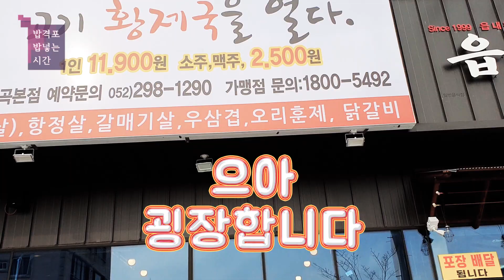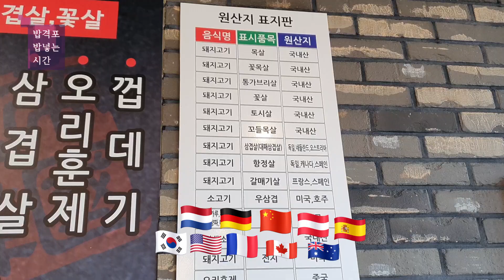잠시 천국 다녀왔습니다 [ 대한제국 ] 울산 고기 무한리필집 🥩 시진핑 형님과 같이 합방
오픈한 지 얼마안된 고깃집입니다~!
울산 북구 호계매곡5로 3 (울산광역시 북구 호계동 989-8)

바쁜 점심시간 12시~3시까지만 시간제한이 90분이고
그 이후로는 시간제한이 없습니다

단, 점심특선!으로 12 : 00 ~ 15 : 00 에만 9,900원 입니다.
샐러드바(몽땅) 포함시 1000원 추가해서 10,900원입니다

🥗샐러드바는 종류가 30가지고  1,000원 추가시 이용가능하고
🥩16가지 종류의 고기를 포함한 다양한 메뉴들이 준비되어 있습니다
🍺소주/맥주는 2,500원입니다

[쓰인 BGM]
Mint Chocolate 2a by Vibe Mountain

Blues Infusion by Quincas Moreira

Boardroom Theme by Unicorn Heads

Stardrive by Jeremy Blake

This is Ulsan Bear. Fisrt of all, thank you so much to those of you who have checked out my Youtube channel. I will make Mukbang with lots of different types of Korean food so i will be very appreciated if you could swing by, drop a comment, subscribe and spread my channel :) Thank you again for your continued support!!